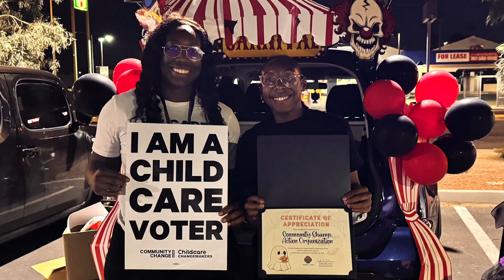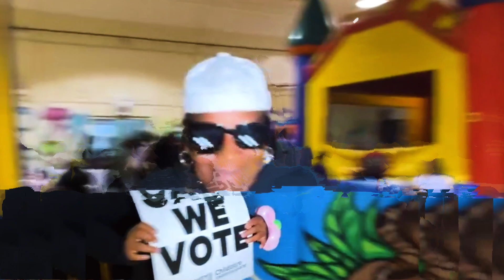We Care, And So We Vote! | We are Child Care Voters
In a united team of parents and providers from across the country, Childcare Changemakers hosted actions for Community Change Action’s National Child Care Voter Day of Action on October 23 - highlighting why they’re fighting for child care and how they intend to get out the vote in their communities.

Thank you especially to Cori Cantrell, Rai Lanier, BriAnne Moline, Devon Countee, Shirley Evans, and Shineal Hunter for recording their stories for us. And immense gratitude to the network of storytellers who shared with us their photos and videos from their events. We couldn't tell this story without you.

To read more of these Changemaker stories, check out our story on ChangeWire

Video produced by Cristina Rayas